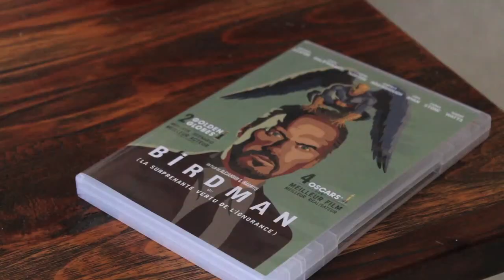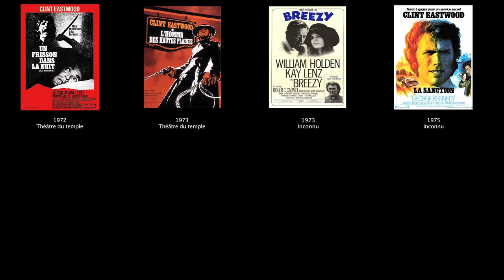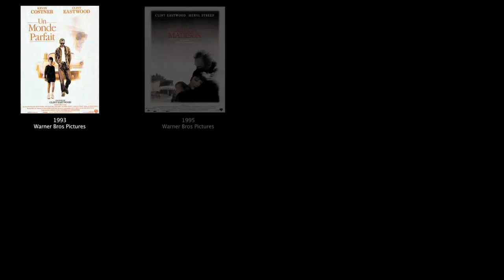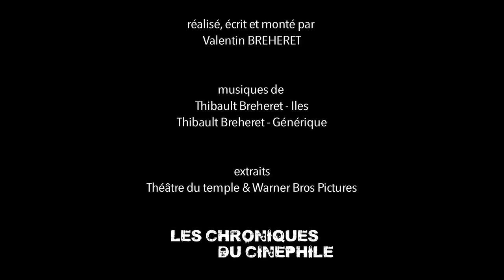L'artiste derrière l'homme - Clint EASTWOOD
"L'artiste derrière l'homme" c'est une émission qui essaye de comprendre un auteur de cinéma par le biais de son œuvre, mais qui essaye surtout de découvrir la personne qui se cache derrière cette vision du monde si singulière. Cinquante neuvième épisode sur Clint Eastwood